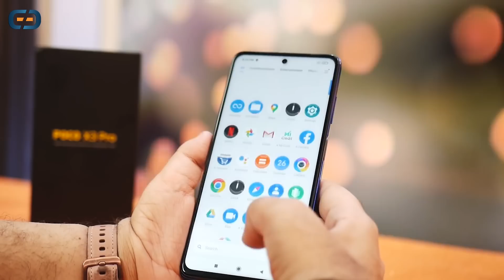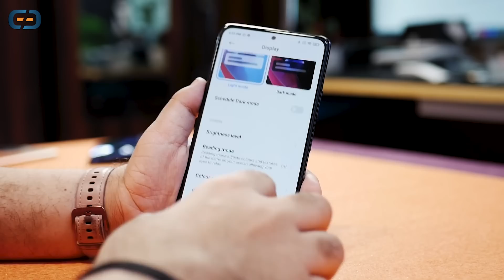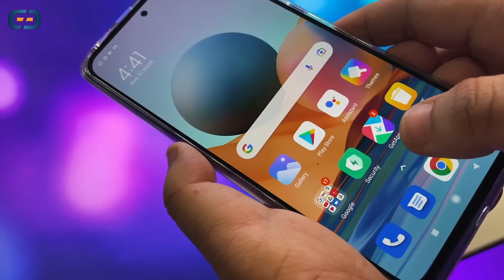Best Smartphones Under-20000 | JUNE 2021 | Best Phone To Buy 📲 Flagship Killer?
Dosto is video me maine aapko Top 5 smartphones bataye hai jo aap under 20000 buy kar sakte ho :)

My Journey...